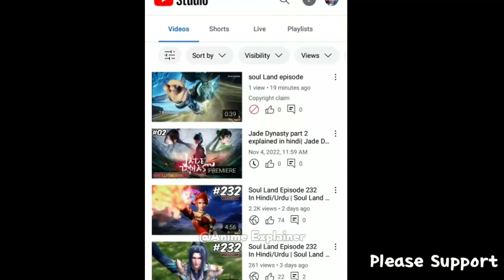Soul Land Episode 233 In Hindi/Urdu | Soul Land English Subtitles Review Episode 233 in Hindi Pw